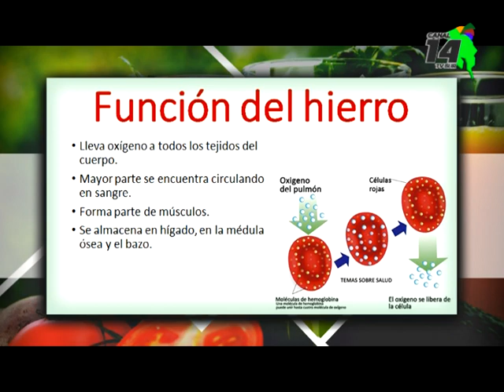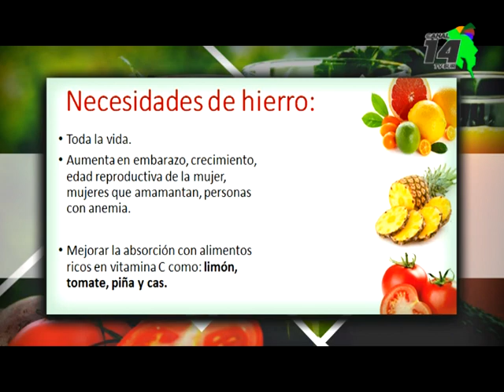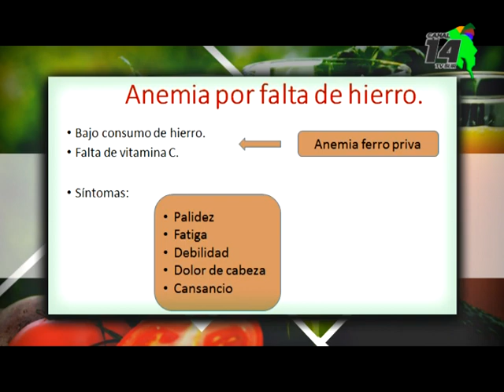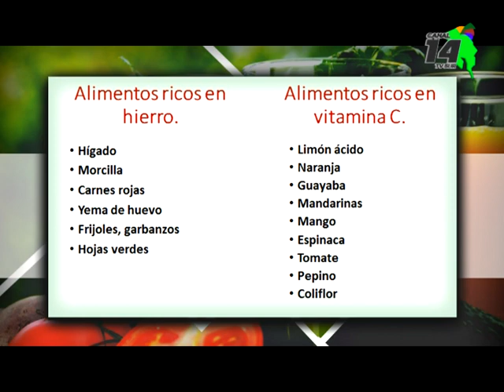Por Tu Salud | El Hierro